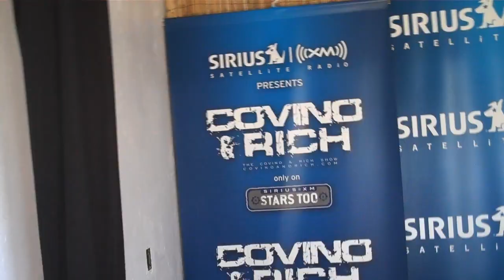C&R IN MIAMI: Hooters Girls "Booty Walk"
As Covino & Rich broadcast live from the Bud Light Hotel in Miami Beach, FL for Super Bowl XLIV, we explore some of our fellow hotel guests (the hooters girls) and their infamous (which is more than famous) booty walk